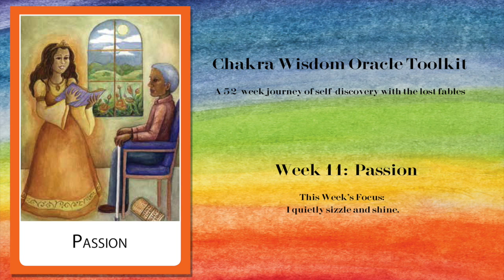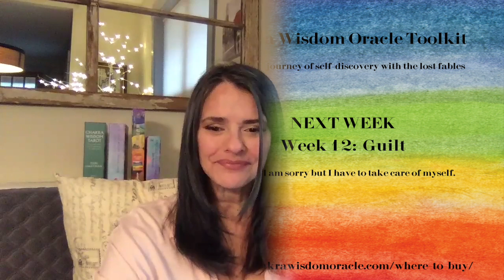Week 11: A Week of Discovery and Tapping Into Your Passion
In her ongoing video series; author Tori Hartman brings insight into the Fable of the week from her bestselling Chakra Wisdom Oracle Series: Chakra Wisdom Oracle Toolkit: A 52-Week Journey of Self-Discovery with the Lost Fables.

In the 11th week of your journey with Tori it is time to tap into your passion related to what you stand for. This includes the way you will respond when faced with emotional issues. The fable of the week is The Princess of Amber  - the daily meditation, journaling and contemplations can be found in the Chakra Wisdom Oracle Toolkit.